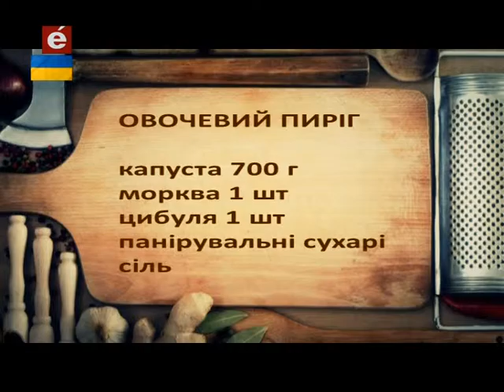Смакота: Овочевий пиріг (20 01 16 )